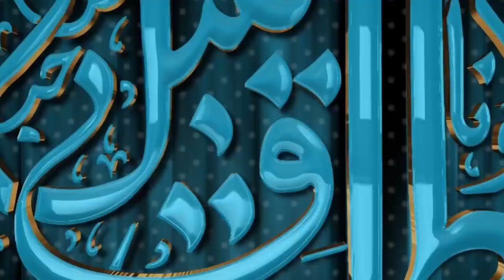Human is born illiterate Molana Tariq Jamil Clip 2020 720 x 1280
Human is born illiterate | Molana Tariq Jamil | Clip 2020

This is The Official YouTube Channel of Aamir Jamil.

Molana Tariq Jameel, is a Pakistani religious and Islamic scholar, preacher, and public speaker.